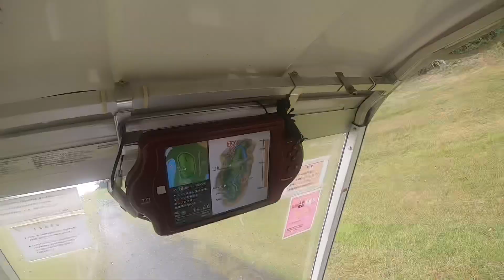ミッションヒルズカントリークラブむっずw一年ぶりのゴルフ！